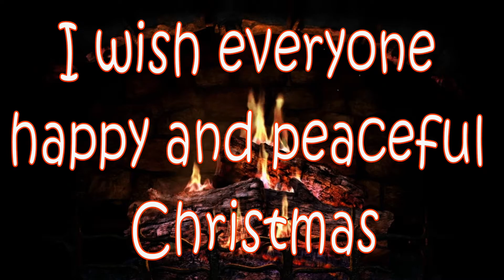C64 gameplay - Space pilot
_=ITA=_
Time Pilot (Space Pilot in un clone arcade e nella versione per Commodore 64) è un videogioco arcade di tipo sparatutto a scorrimento multidirezionale e simulatore di volo di combattimento, uscito nel 1982, prodotto e distribuito da Centuri su licenza Konami. Nel 1983 uscirono anche versioni per Atari 2600, ColecoVision, Commodore 64 (questa in realtà un clone intitolato Space Pilot e sviluppato indipendentemente da Kingsoft), MSX, e venne in seguito incluso in varie raccolte di classici Konami per piattaforme moderne. The International Arcade Museum lo inserisce tra i 100 migliori giochi arcade.
Nel 1984 è uscito il sequel, solo arcade, Time Pilot '84. Nel 1989 l'azienda tedesca Kingsoft ha pubblicato un seguito non ufficiale per Amiga, Space Pilot 89.
_=ENG=_
Space Pilot is a shoot 'em up game based on aircraft combat for the Commodore 64, released in 1984 by Kingsoft GmbH.[1] It's clone of Time Pilot, a 1982 arcade game by Konami. The game takes place in the sky, which scrolls freely in eight directions, without any restrictions or obstacles whatsoever. The player controls a fighter airplane, which is capable of flying in any direction. The enemies also take the form of various aircraft, and fly in various directions. On each level, the player's task is to destroy a certain number of enemy aircraft, after which a "boss" enemy appears. Destroying this enemy advances the game onto the next level.
There are five levels, set in various years: 1919, 1940, 1970, 1984 and 2001. On the first, second, and fourth levels, the enemies are various types of airplanes. On the third level they are helicopters and on the fifth level they are UFOs.
A sequel, Space Pilot II, was released in 1985. Space Pilot II is a direct continuation of the previous game, with only the settings of the levels changed. The sequel abandons the historical setting and instead uses a futuristic science fiction scenario.